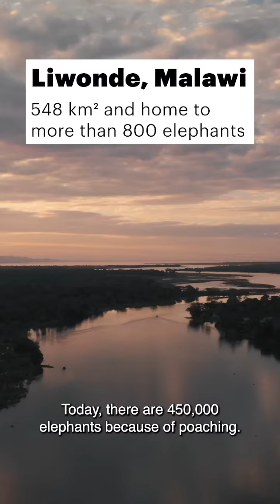Are we at a Tipping Point for Wildlife ?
conservation challenge. We can’t just manage the demise of elephant